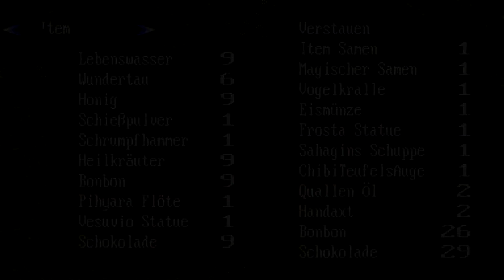Lets Play Together Secret of Mana 2 - Part 18 - Klassenwechsel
Wir spielen in diesem Lets Play einen alten Patch von der deutschen Fanübersetzung zu Secret of Mana 2. Deswegen kann es in mehreren Parts passieren, dass Bugs oder ähnliches auftreten.

«Meine Projekteliste»
Offizielle Seite: